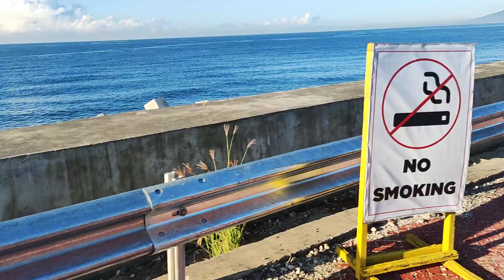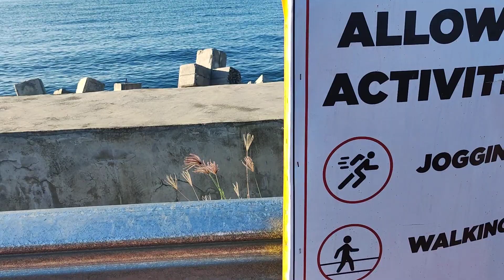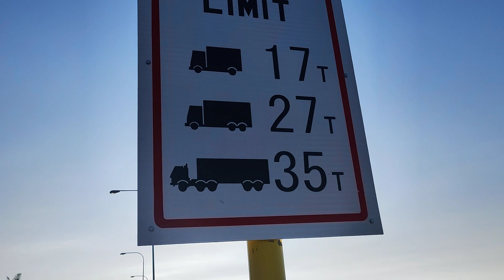MORNING WALK AT COASTAL ROAD DAVAO CITY PHILIPPINES PART 2